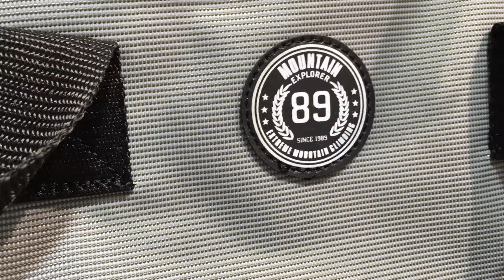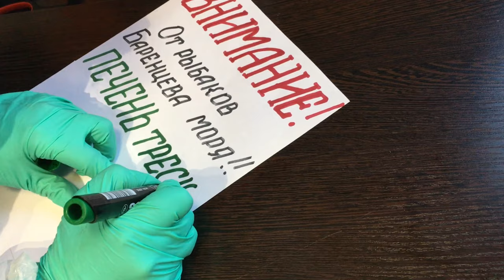Фовеоныч Tv фотография и путешествие в 2020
Кадры из архива Фовеоныча за 2020!
Спасибо ,что были со мной!
С Новым 2021 Годом!
Школа и сообщество фотографии с Фовеонычем !
✨Finding the observer, comes awareness!✨

正义